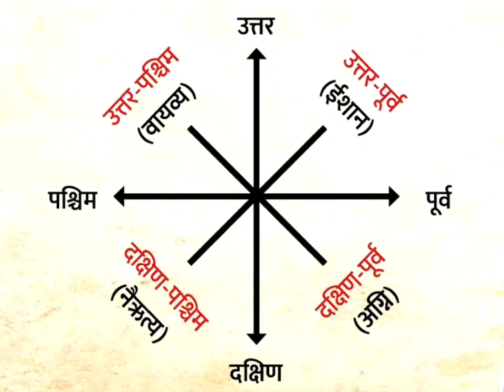राजा बनना चाहते हो तो इस दिशा में सर रखकर सोंएं// Vastu Shastra/Vastu tips